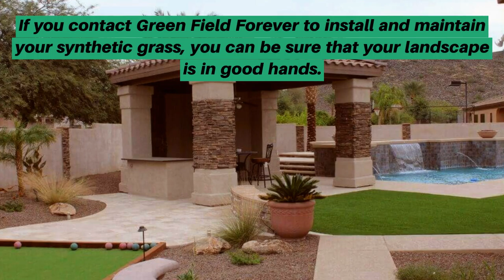synthetic grass - Brentwood - Green Field Experts Artificial Turf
Green Field Experts Artificial Turf Brentwood

A Professional installed synthetic grass field or backyard is the best long-term landscaping investment a home or business owner can make. Synthetic Grass is a fantastic, safe, low maintenance, child and pet-friendly alternative to traditional grass. We supply the most natural-looking synthetic grass on the market for domestic and commercial customers in The United States.

how much does artificial lawn cost in West Hollywood